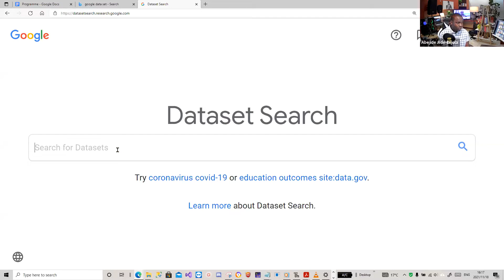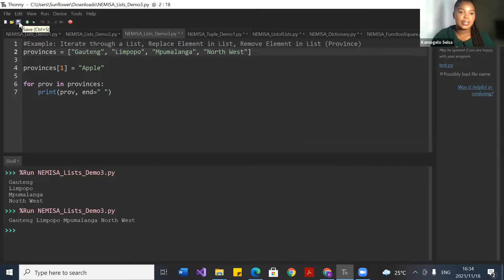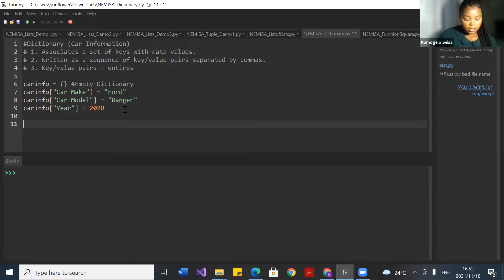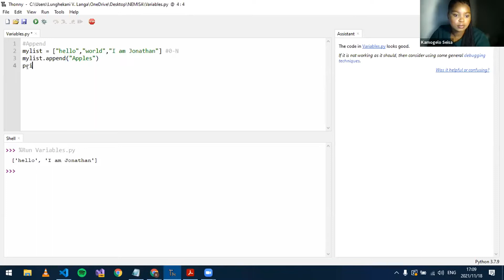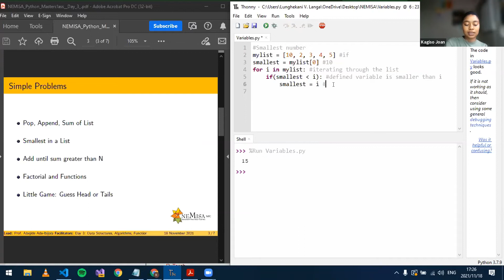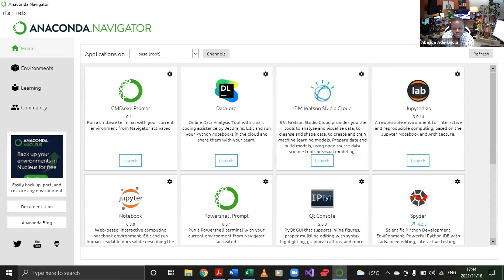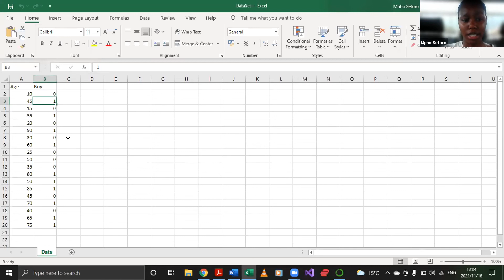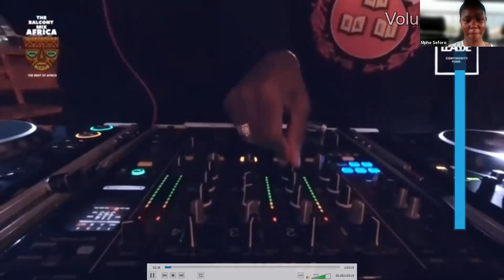Python Full Epsisode